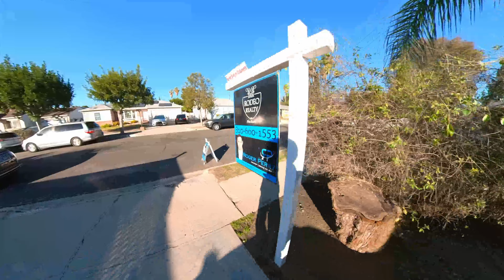16918 Vose Street, Lake Balboa - open house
Check out this house for sale with a fenced pool, separate guest suite and solar panels on a 7,000 square foot corner lot in Lake Balboa.

Thanks to Walker Albaghli with Rodeo Realty.
Listed with Roger Perry
Rodeo Realty

🔔 S U B S C R I B E 🔔 for more info about buying or selling a 🏡and living in Los Angeles.